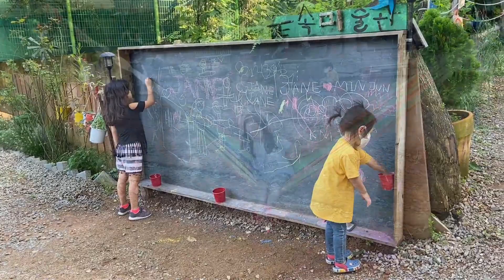Tell a Friend, Episode 136: Forest Playground and Wheel-Throwing Class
Tella and Ria spend a lovely afternoon at a forest playground near Seoul. Everything is made of wood and nature at this beautiful playground, that sits behind a pretty cafe. After playing with sand, mud, wooden trains and instruments, and tree swings. the girls go inside to take a wheel-throwing pottery class. Lastly, they enjoy a delicious dinner of bread, salad, and gnocchi at the cafe.

Tella is a second-grader living in Seoul, Korea. She loves to try new things, have creative fun, visit interesting places, and play with her little sister Ria, and her many friends.
Subscribe to her channel ‘Tell a Friend’ to get updated on fun places to go in and around Seoul, share ideas on activities for kids, and watch the kids have fun! Thank you for being a part of the community and sharing the girls’ special moments.